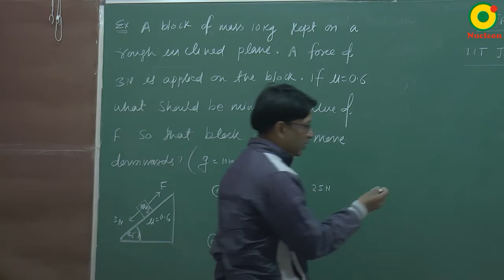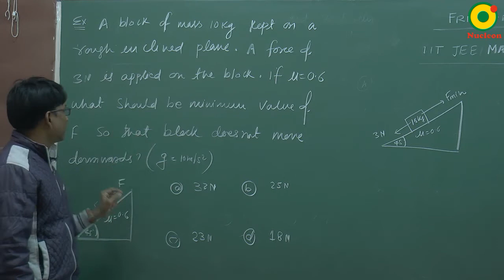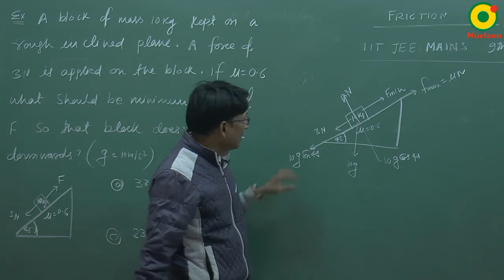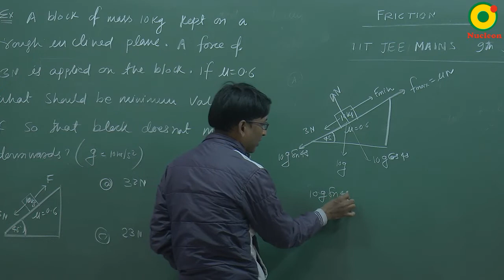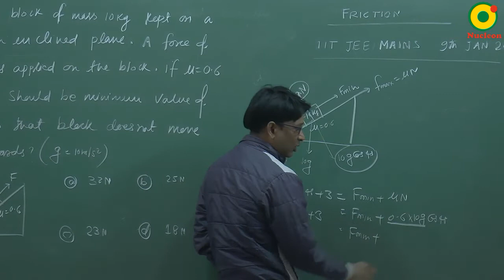JEE Main (2019) Friction Question 2 Problem Solving By SSI Sir